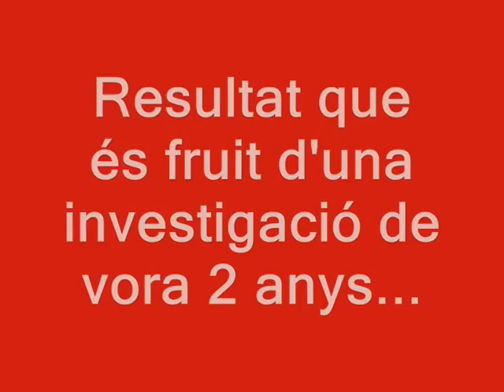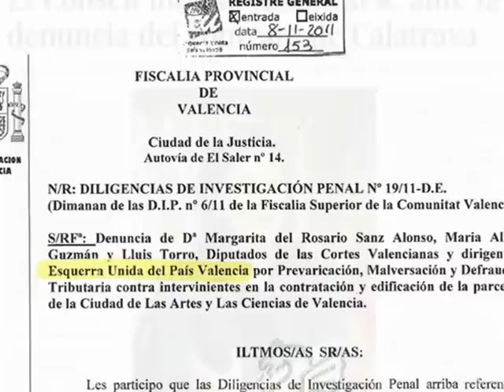CALATRAVATELACLAVA.COM: projectes ruïnosos sense IVA amb diners públics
Esquerra Unida fa retrospectiva del seu treball d'investigació durant els vora dos anys que han sigut necessaris per aconseguir accedir als principals contractes de la Generalitat amb l'arquitecte Santiago Calatrava. El resultat? Un sorprenent balafiament de diners públics en projectes ruïnosos, amb forts sobrecostos sobre el preu original de l'obra que, per a fer 'pàtria', van ser pagats sense IVA a Calatrava... Servisca d'exemple la Ciutat de les Arts i les Ciències (CACSA), per la qual el Govern valencià va pagar uns 1.100 milions d'euros dels quals l'arquitecte s'embutxacà 94 milions.